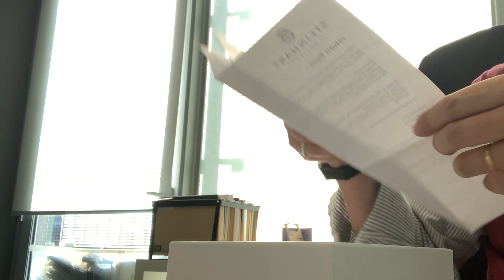Steinhart 'Steve McQueen' GMT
Great value, good watch.

For more details I direct you to the best review I've seen on youtube, and that influenced me to get this one.